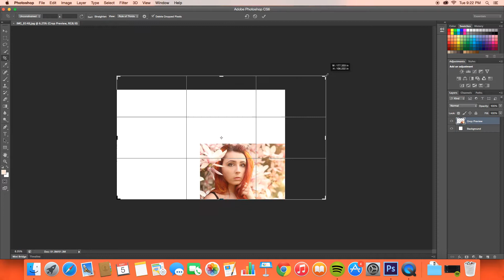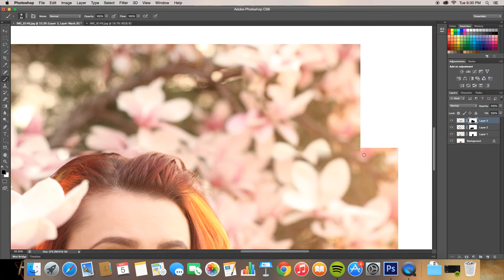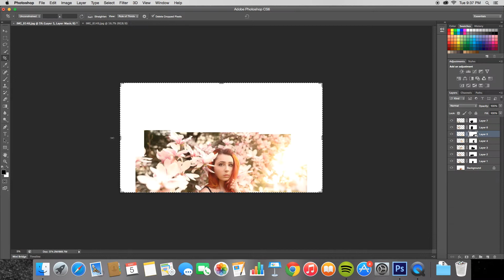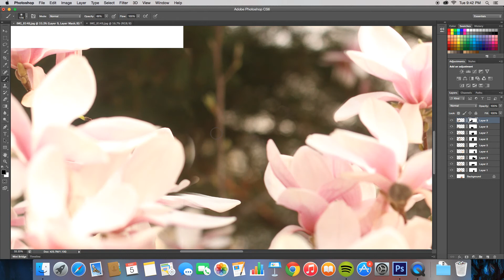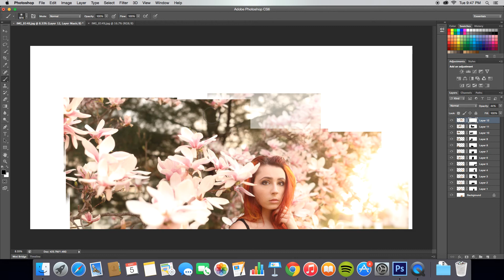May Fourth Time-Lapsed Edit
Haven't done one of these in a while, here ya go
Didn't include the color correction to keep it from being too long

Song: Twin Sized Mattress- The Front Bottoms